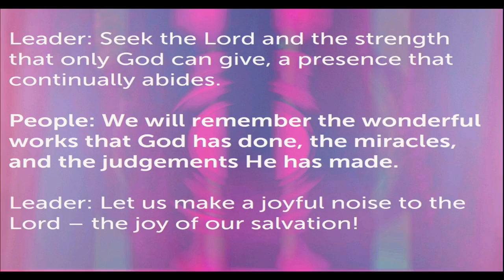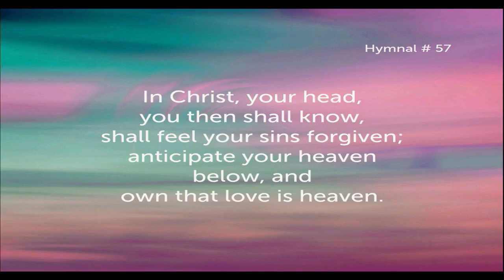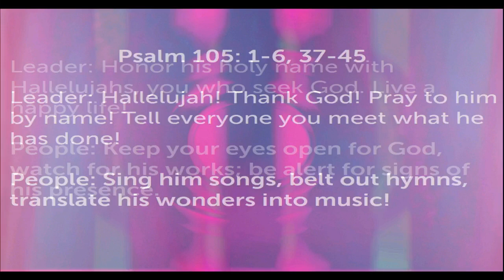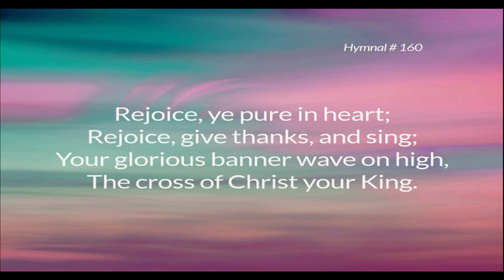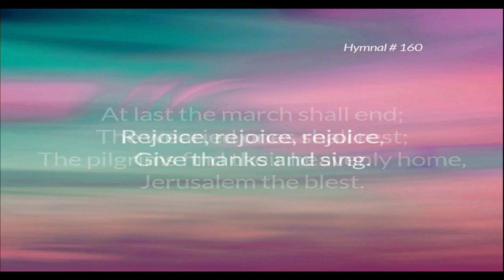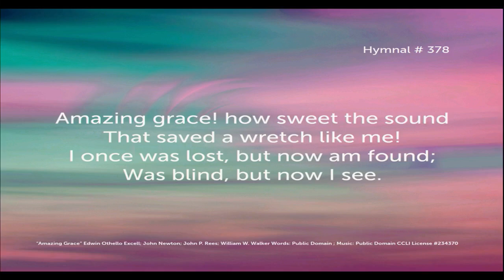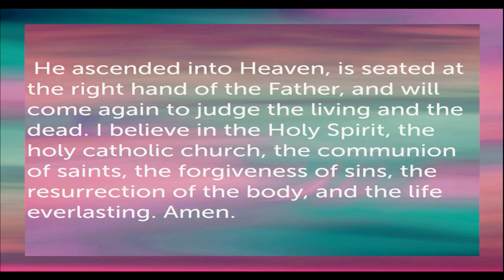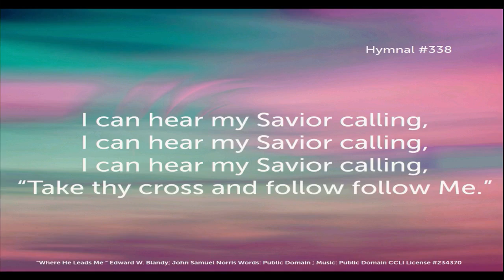Traditional Worship 092423